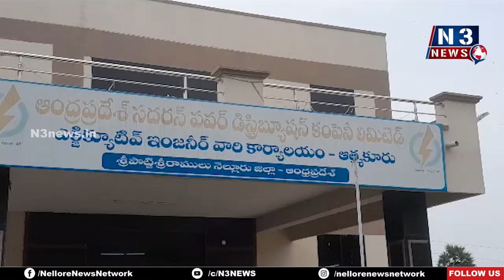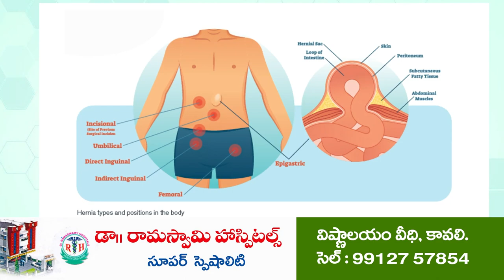చీక‌టి ఒప్పందాన్ని ర‌ద్దు చేయాలి @N3NEWS | Contract Employees | Electric Dept | Atmakur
- ఆత్మ‌కూరు విద్యుత్ కార్యాల‌యం ఎదుట ఉద్యోగుల సంఘం నిర‌స‌న‌
- కాంట్రాక్ట్ కార్మికుల‌ను రెగ్యుల‌ర్ చేయాలంటూ డిమాండ్‌
- 17న విజ‌య‌వాడ‌లో ధ‌ర్నాకు పిలుపునిచ్చిన విద్యుత్ ఉద్యోగ‌సంఘాలు